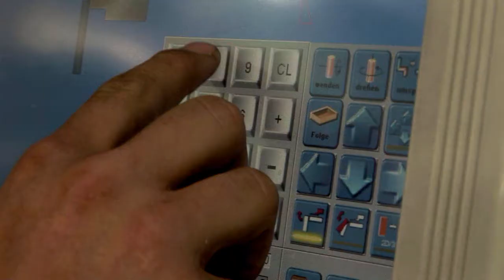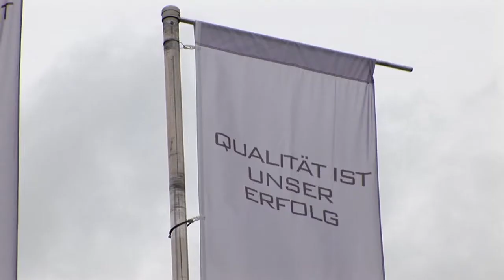Dachdeckerbetrieb Linhart in Gänserndorf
- Wir sind ein qualitätsorientiertes Handwerksunternehmen - zuverlässig, korrekt und ordentlich. Wir üben sowohl das Dachdecker-, das Spengler- als auch das Wärme-/Kälte-/Schallisoliergewerbe aus.